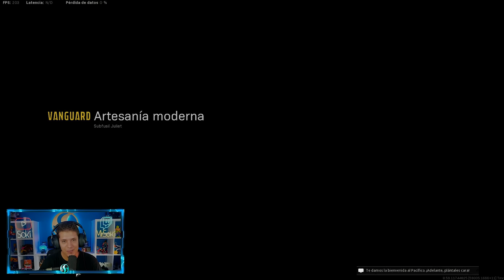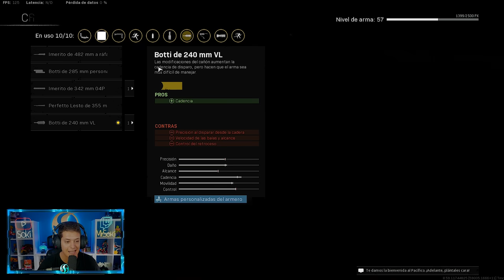USE LA NUEVA ARMA MARCO Y PUEDE SER EL SMG META DE WARZONE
Buenas gente! NUEVO VIDEO DE CALL OF DUTY WARZONE PACIFIC! USE LA NUEVA ARMA SUBFUSIL MARCO YY PUEDE SER EL META!